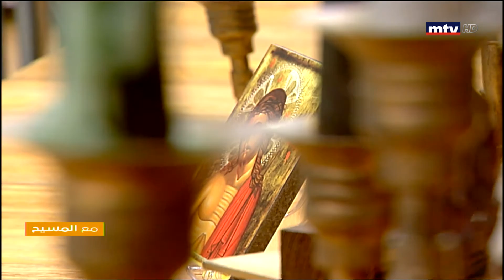مع المسيح - 09/04/2020 - الأب فريد صعب - العبور من خميس الأسرار إلى القيامة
محطة إيمانية خاصة ترافق الأعياد و الاحتفالات طوال السنة
A special segment that accompanies holidays and celebrations throughout the year